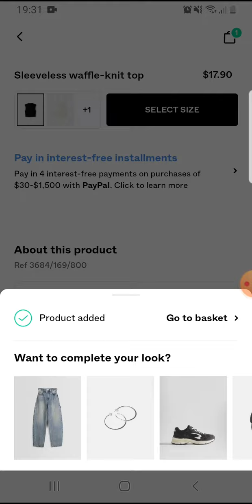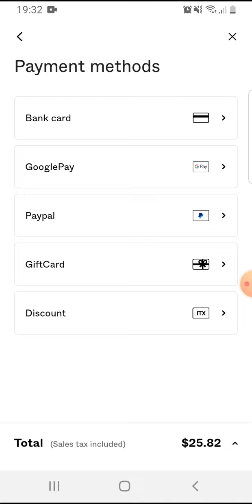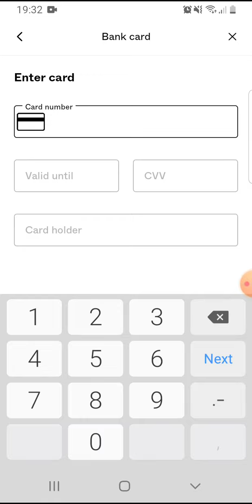How to order in Bershka?